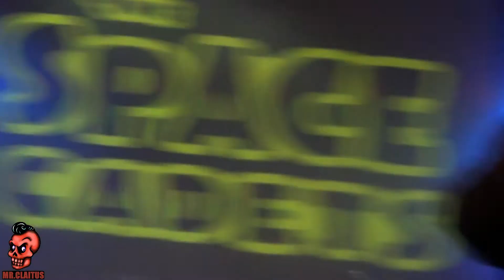Space Cadets - Lady M - Satanic Stomp 2012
Speyer 2012